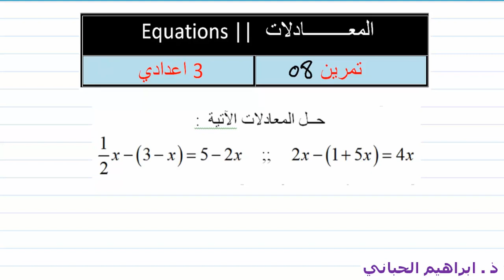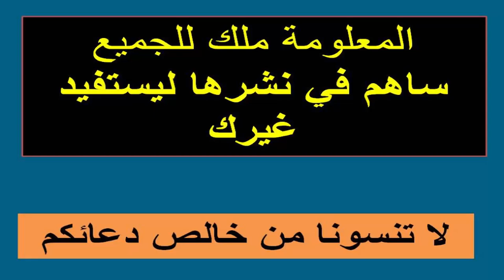د 10| المعادلات | تمرين 08 | التالتة اعدادي